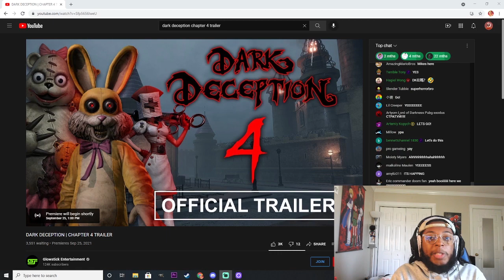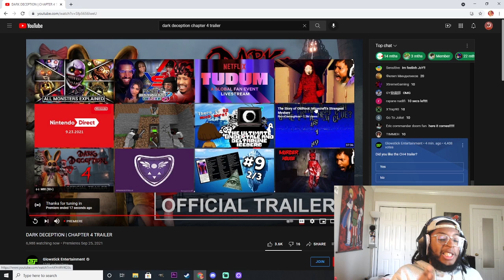DARK DECEPTION CHAPTER 4 TRAILER REACTION!!